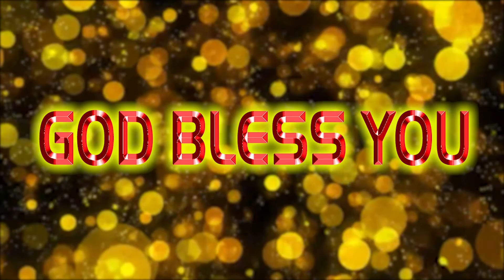Daily Worship | 25 - 07 - 2022